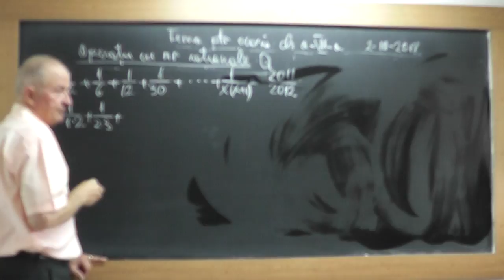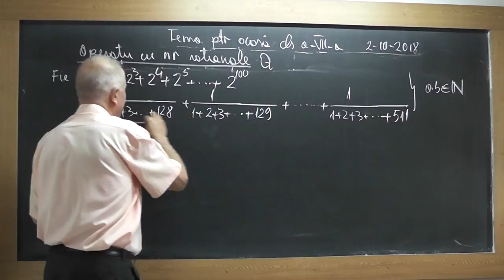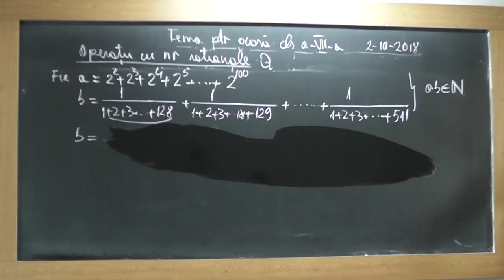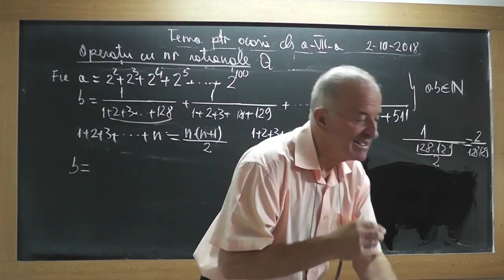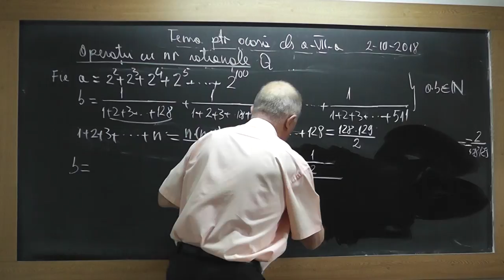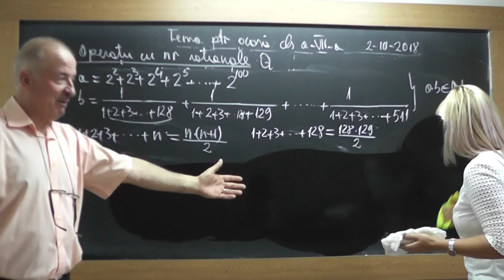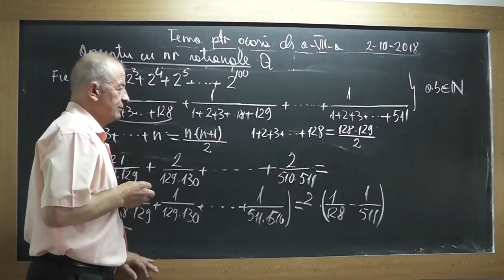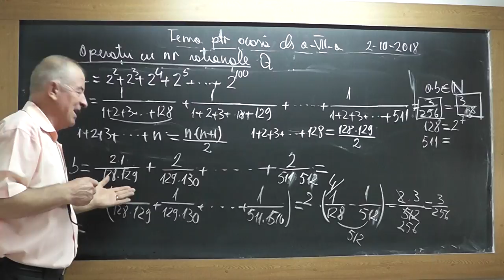2/3 Lectia 1739 Clasa 7 Operatii in Q Ordinea efectuarii operatiilor si a parantezelor Sume Gauss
Aceste lectii sunt SUSTINUTE de VOI si daca va sunt utile, as aprecia un Like, Share, Comment - In aceasta lectie de matematica pe care o puteti vedea in direct si pe ne ocupam de tema pentru acasa la clasa a VII-a. Din cuprins: Operatii in Q, Semnele la algebra, Ordinea efectuarii operatiilor, Factor comun, Sume Gauss, Calculul unor sume "oscilante".